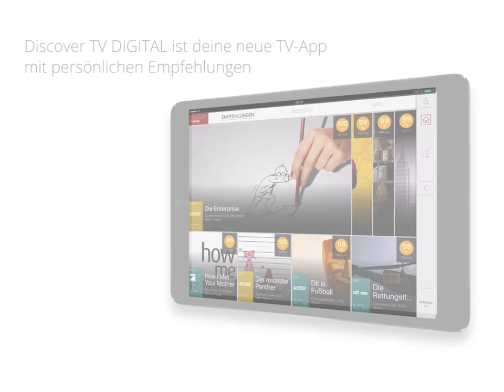Discover TV DIGITAL: Dein persönliches TV-Programm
Entdecke dein persönliches TV-Programm mit spannenden Empfehlungen und tollen TV-Tipps. Erlebe Fernsehen täglich neu mit umfangreichen Informationen zu allen Sky On Demand Highlights und dem Programm von über 80 Sendern für die nächsten zwei Wochen.